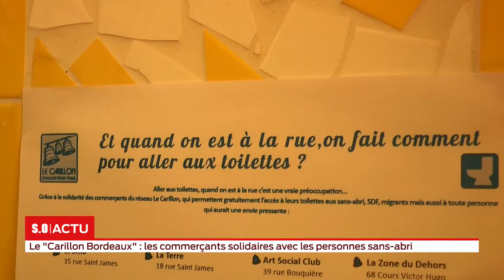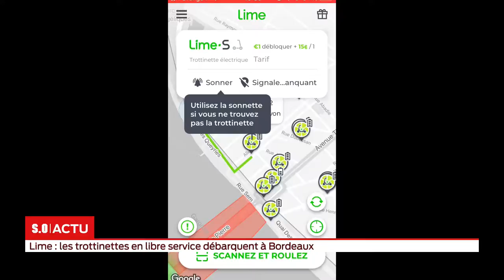La grande édition Mercredi 26 Septembre